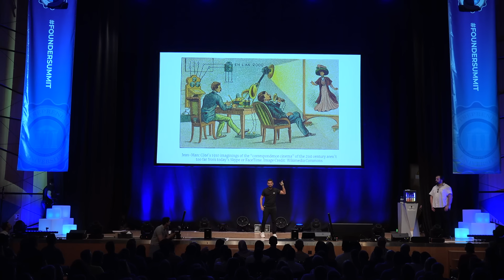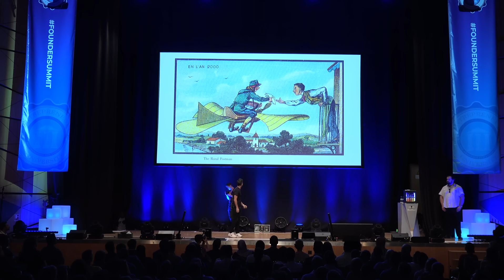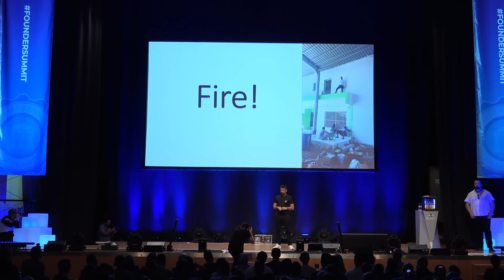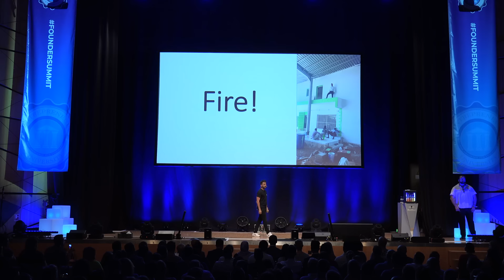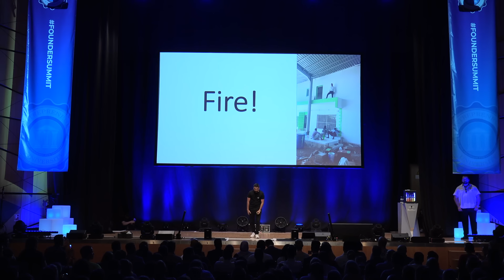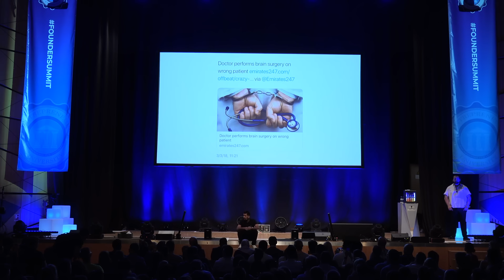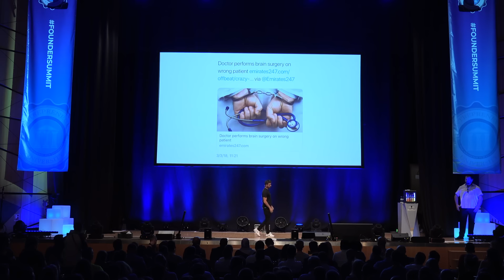JEDES SPIEL GEWINNEN - Saygin Yalcin - Founder Summit 2018 | Entrepreneur University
Saygin Yalcin ist der Gründer von sellanycar.com, einer der ersten Autokauf-/Autoverkaufseiten, und ist einer der jüngsten Selfmade Milliardäre der Welt. Er unterstützt über seinen YouTube-Channel junge Startups, und ist sehr engagiert in der Gründerszene.
Interessierst Du dich für Startups, Entrepreneurship und Personal Development? Dann ist "The Founder Summit 2020" der Place to be!

Sichere Dir jetzt dein Ticket zum "The Founder Summit" 2020 zum Early-Bird Preis:

The Founder Summit ist eines der größten und besten Eventformate rund um die Themen Entrepreneurship und Personal Development in Europa.

Bist du Unternehmer, Selbstständiger oder hast vor, einer zu werden? Bist du dir im Unklaren darüber, wie du am besten Kunden gewinnst, deine Message oder dein Produkt am besten verbreitest und am Ende noch den Sack zumachst? Willst du mehr über Marketing, Branding und Sales FOR FREE erfahren?

Dann melde dich jetzt für unser Live-Training für Unternehmer an! 100% kostenlos, no Bullshit! Klick JETZT auf den Link und nimm dein eigenes Schicksal in deine eigenen Hände: